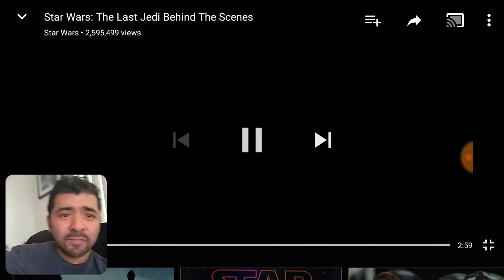Star Wars: The Last Jedi Behind The Scenes Reaction!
OMG Star Wars: The Last Jedi Behind The Scenes Reaction!